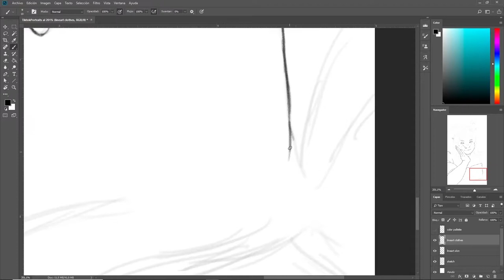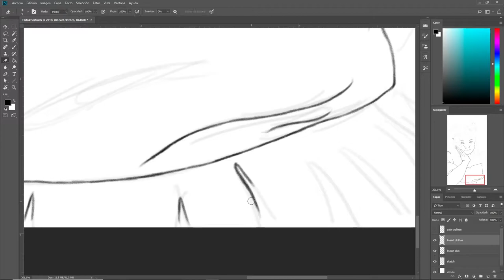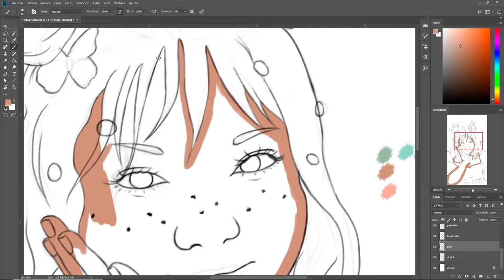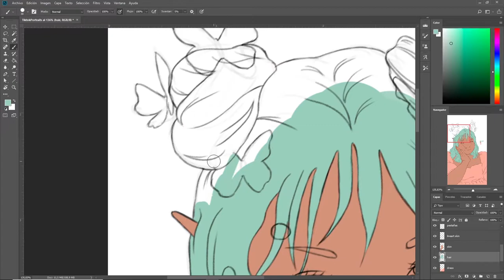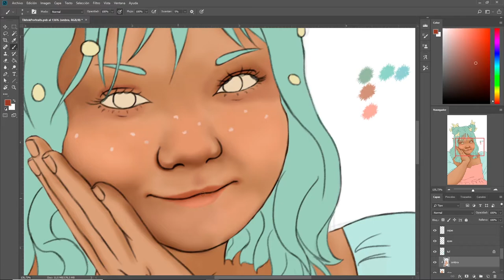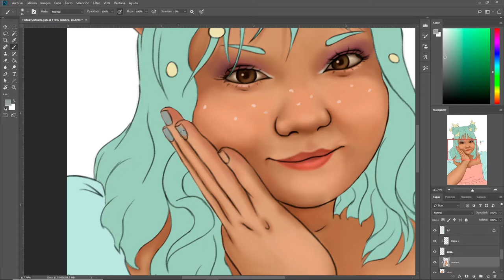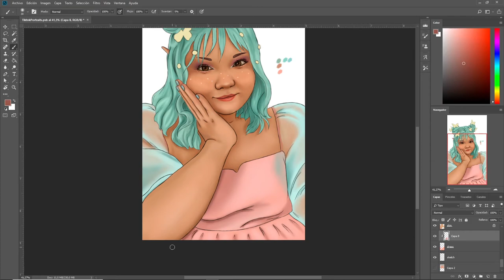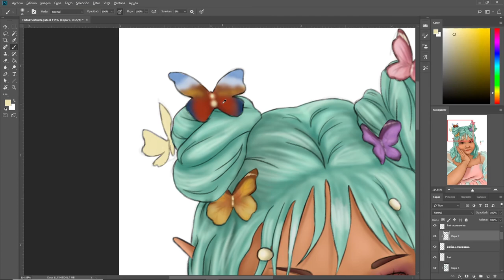Monica Kim Portrait --- Timelapse | Speedpaint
Hey!
I did a portrait of Monica Kim! is based on a TikTok she upload a week ago, she also does youtube so you should definitely check it out. I hope Monica Kim likes the illustration.